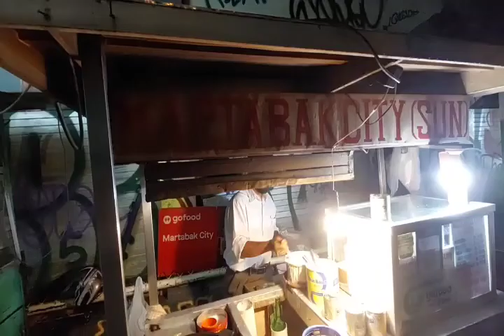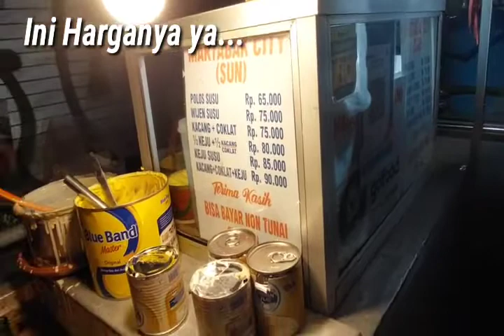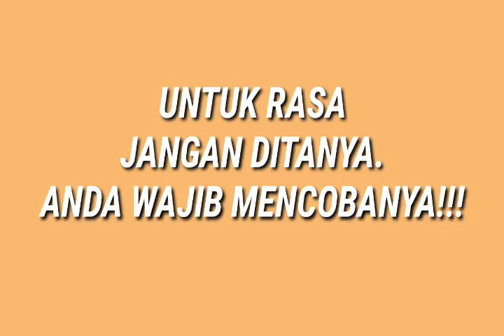Kuliner Martabak City Sun Suryakencana Bogor